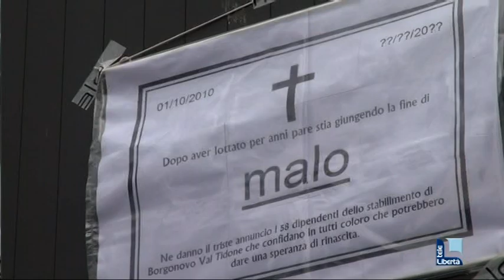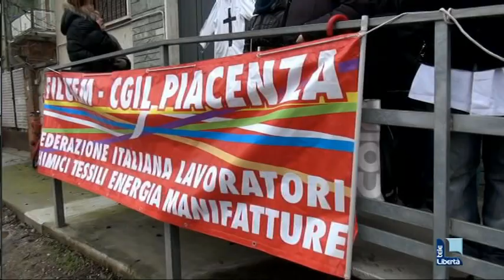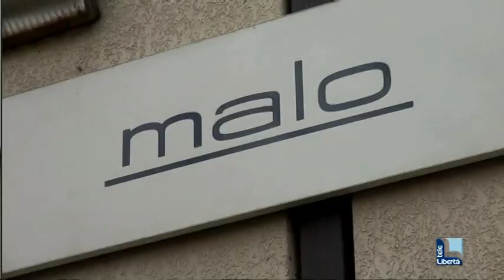Borgonovo, lavoratori Malo in sciopero. Domani incontro a Firenze